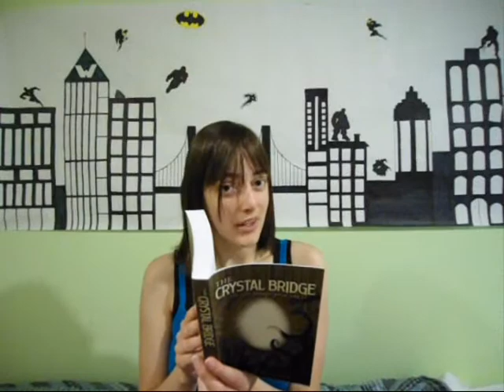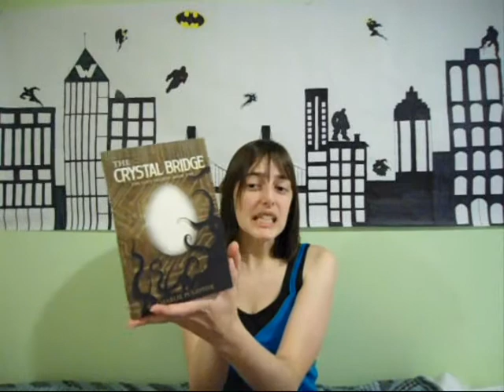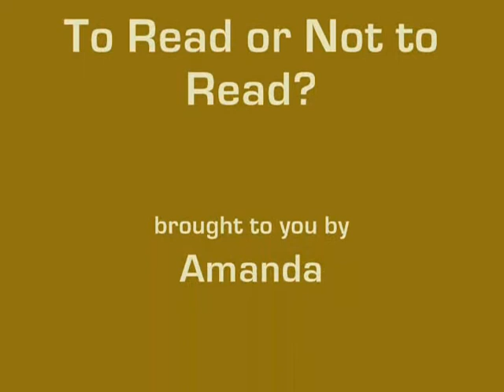REVIEW: The Crystal Bridge by Charlie Pulsipher (Lost Shards, bk 1)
This review is abnormally long because it turned into an examination of sci-fi in general. Which was actually really fun. Enjoy!